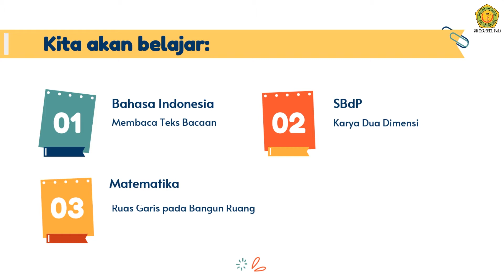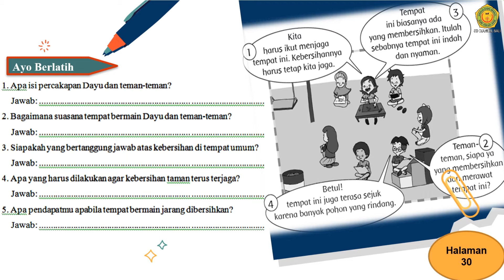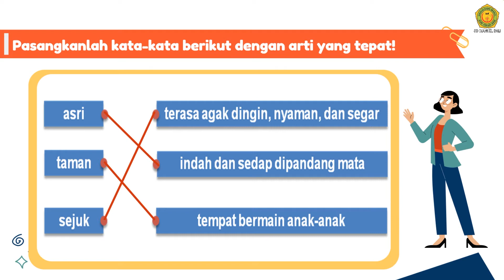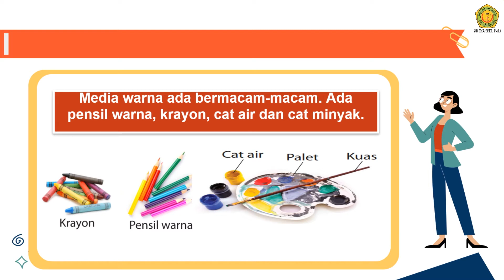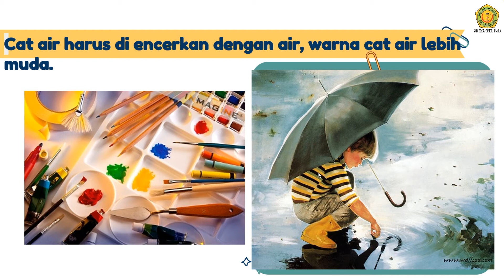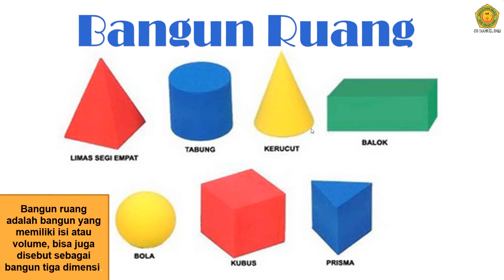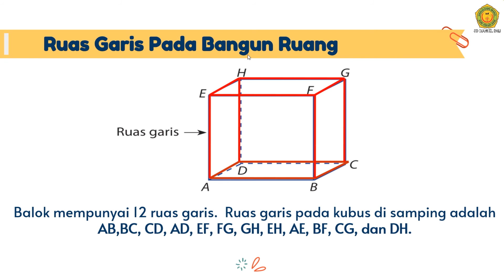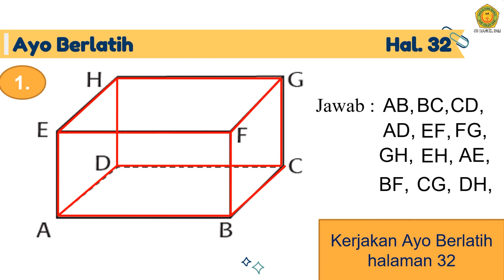Kelas 2 Tema 4 Subtema 3 Pembelajaran 1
Shalom anak-anak kelas 2
Kembali lagi bertemu dalam video pembelajaran tematik tema 4 bersama Ms. Riska
Kali ini apa ya? materi yang akan disampaikan?
langsung saja disimak dan tonton video ini ya
Tuhan Memberkati